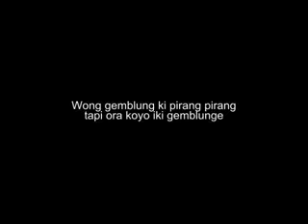Alala Kasidah Metal by Gemblung Artis